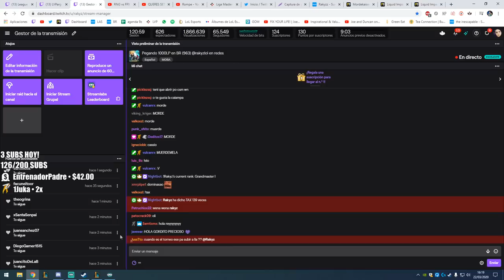MORDEKAISER ESTA ROTO!? ROAD TOP 20 BR